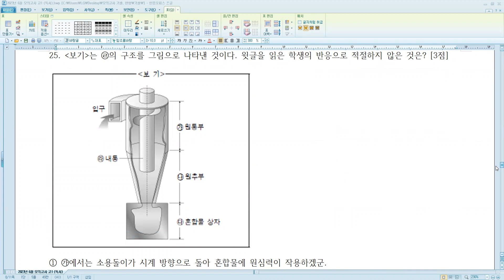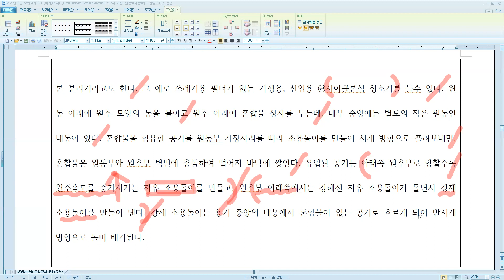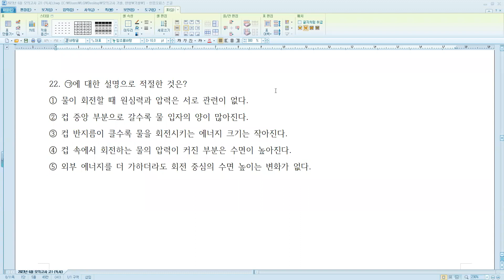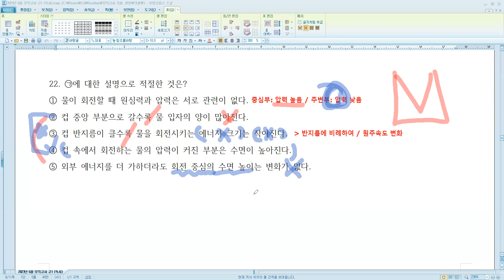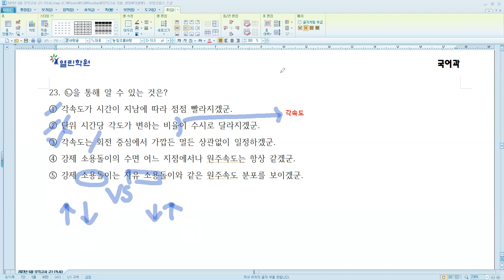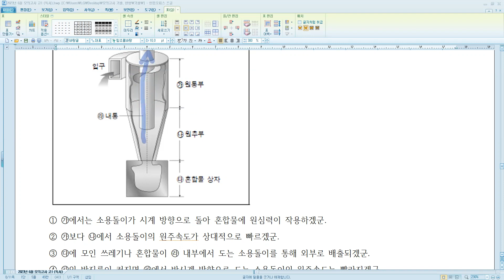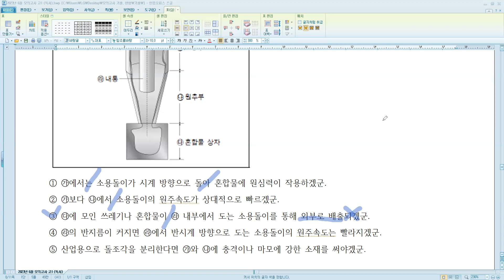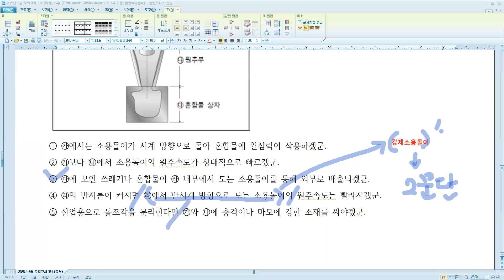2023년 6월 고1 독서 21-25번 (소용돌이의 종류와 특성)(문제해설 포함)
2023년 6월 고1 독서 21-25번 (소용돌이의 종류와 특성)(문제해설 포함)